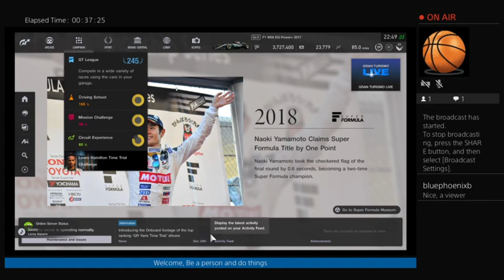GT Sport Walkthrough Part 170, Mercedes F1 EQ Power @ Nurburgring GP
Do stuff
Gran Turismo Sport Gameplay Walkthrough Full Game 1080P 60FPS PS4 PRO Full Campaign Single Player Mode Career, all gold trophies / medals.
the complete 100% guide to Gran Turismo Sport, showcasing best cars, track guides, online races, scapes, arcade, sport mode, full car list and much more!

gt sport ps5,gt sport drift,
gt sport ps4,
gt sport review